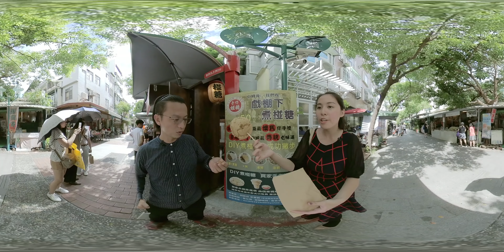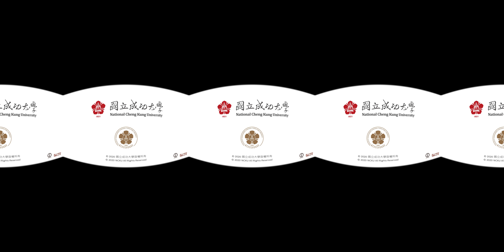2021 College of Management Tainan City Tour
We are going to a three hundred years old local market, one hundred years brand incense shop, Guan Gong Temple and making the traditional sweet Peng Tang.

Before you start the video:
1. The biscuit shop in Shuei-Sian Temple Market sells birthday bun, birthday noodles, turtle-shaped rice cake, those three item has the same meaning/wish behind, what’s that wish?
2. We purchase fruit in the market for worshiping, and the fruit has meaning behind it just like flower, rose ,means love. Then What’s the meaning of an Apple?
3. The culture of incense in Taiwan has religion purpose and casual life usage, but when we talk about the legend how was incense invented, it was sure not invented for baibai ritual. So why was  incense invented in the legend?